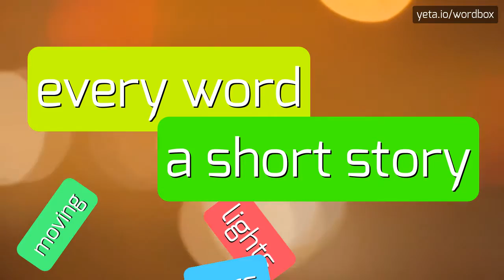SIKIRICA - HOW TO PRONOUNCE IT!?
Watch how to say and pronounce "sikirica"!